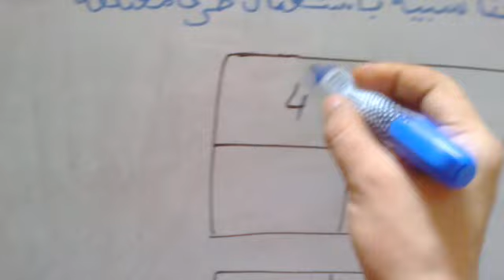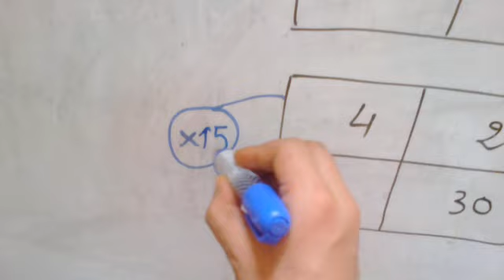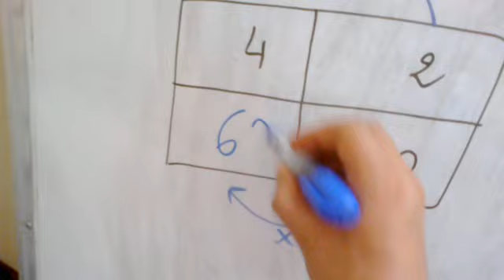ملء جدول التناسبية بثلاثة طرق مختلفة الرابع ابتدائي